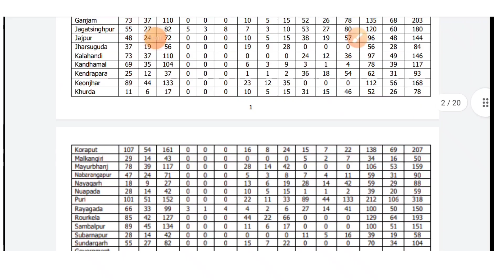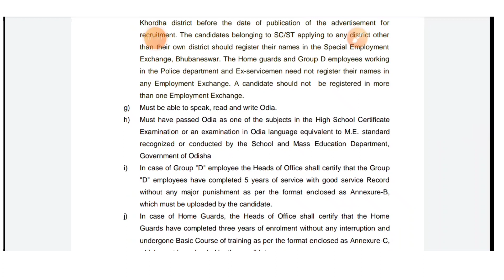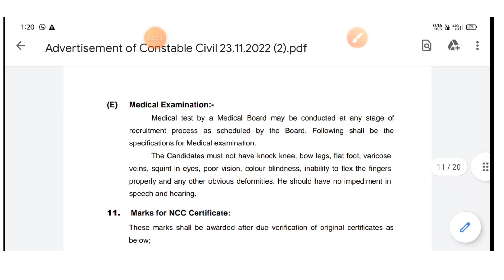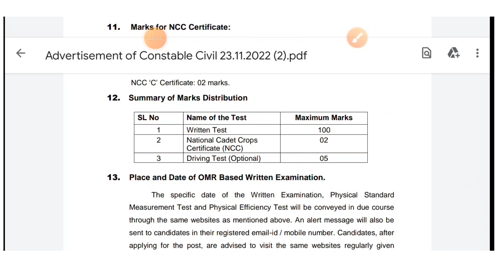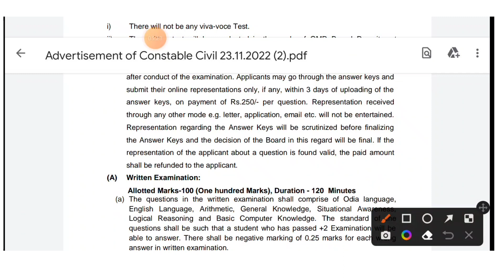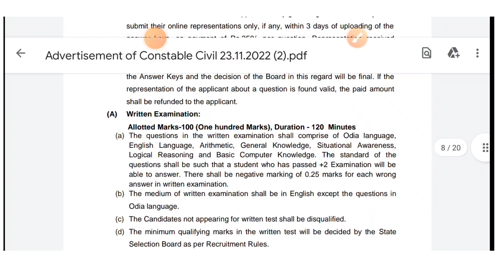Odisha Police Constable Selection Process & Cut-off mark 2023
।। ଧନ୍ୟବାଦ।

YOUR QUAREY 🙏✅

 Odisha police constable selection process & cutoff mark

Odisha Police Constable written Exam date

odisha Police Constable Syllabus Pattern

Odisha Police Constable Cut off mark 2023

Odisha Police Constable Civil exam date

Odisha Police Constable Age relaxation

Odisha Police Constable admit Card download

Odisha Police Constable 2023

Odisha Police Constable 2022

Odisha Police Constable admit card

odisha Police Constable exam date

Odisha Police Constable district wise Cut off mark

Odisha Police Constable Syllabus

ODISHA